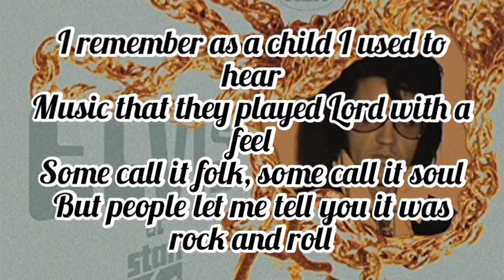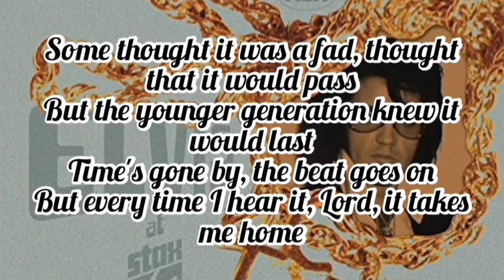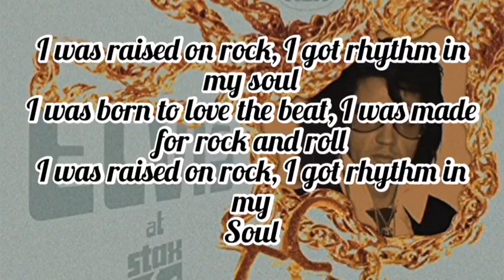Elvis Presley - Raised On Rock (Lyrics)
Elvis presley
Elvis presley songs
Elvis songs
Elvis lyrics
Elvis presley lyrics